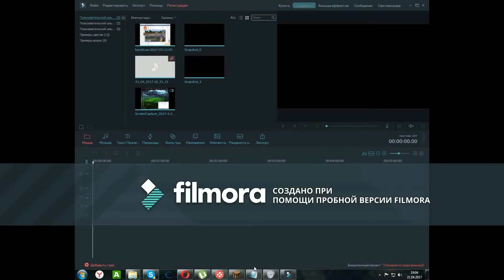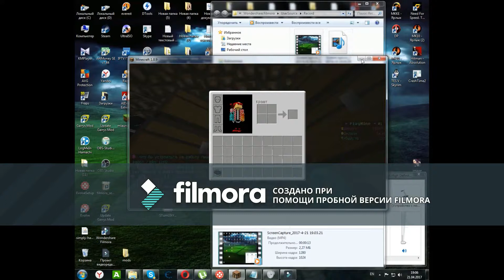Copy of Копія відео "урааа я здел!!"